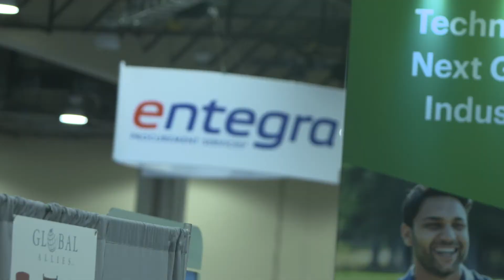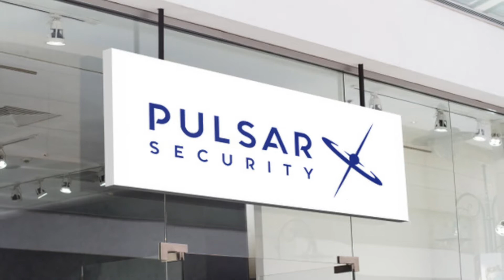2022 CMAA Partnership Network Recognition